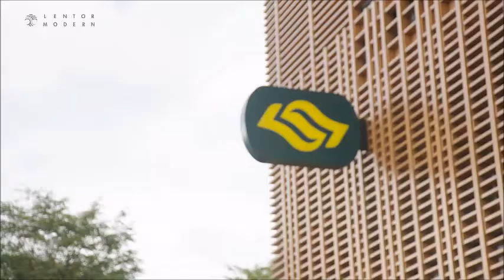Lentor Modern 曲水伦庭 Mega Integrated Development by Guocoland| How Convenient it can be | 机会难逢,万勿错过 ❗️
𝙂𝙖𝙞𝙣 𝙩𝙝𝙚 𝙁𝙞𝙧𝙨𝙩 𝞛𝞸𝙫𝙚𝙧 𝘼𝙙𝙫𝙖𝙣𝙩𝙖𝙜𝙚 𝙖𝙩 𝙩𝙝𝙞𝙨 𝗕𝗟𝗢𝗖𝗞𝗕𝗨𝗦𝗧𝗘𝗥 𝗣𝗥𝗢𝗝𝗘𝗖𝗧 𝗢𝗙 𝟮𝟬𝟮𝟮 ❗️
𝗟𝗘𝗡𝗧𝗢𝗥 𝗠𝗢𝗗𝗘𝗥𝗡 曲水伦庭
𝘙𝘢𝘳𝘦 𝘐𝘯𝘵𝘦𝘨𝘳𝘢𝘵𝘦𝘥 𝘔𝘪𝘹𝘦𝘥 𝘜𝘴𝘦 𝘋𝘦𝘷𝘦𝘭𝘰𝘱𝘮𝘦𝘯𝘵 𝘣𝘺 𝘙𝘦𝘯𝘰𝘸𝘯𝘦𝘥 𝘋𝘦𝘷𝘦𝘭𝘰𝘱𝘦𝘳 𝘎𝘶𝘰𝘤𝘰𝘓𝘢𝘯𝘥.
🎉🎉 Mega Integrated Launch 🎉🎉
Integrated Convenience, Transforming Lentor

💎 605 Units (3 Towers 25-storey)
🚇 Integrated Direct access to Lentor MRT
🛍 96,000 sqft of F&B and Retail including
🛒12,000 sqft Supermarket & Retail at your doorstep
🧸 10,000sqft Childcare Centre
☕️ F&B and Cafes
🪆Nested in the heart of Lentor
🏡 Private Residential Enclave
🛌 Spacious 1 to 4 bedroom types available
🏆1st mover advantage
🚇 Direct Access to Lentor MRT (Direct Link to Orchard, Outram Park, Central Business District)
☕️ F&B and Cafes
🌳 Easy Access to Nature Parks (Thomson Nature Park, Lower Pierce Reservoir Park)

⭐️ 3 Towers of 25 Storeys High with Sky Terrace
⭐️ 605 units of Modern Residences
Gain the First Mover Advantage at this Exclusive Private Residential Enclave ❗️

🏆先发优势 :
 💎 605个单位（3座25层）
 🚇 直接链接 Lentor MRT
 🛍 96,000 平方英尺的餐饮和零售，包括
   ⭐ 12,000 平方英尺的超市
   ⭐ 10,000 平方英尺托儿所
 🪆坐落于Lentor新镇中心
 🏡 私人住宅飞地
 🛌 提供宽敞的 1 至 4 卧室类型

🎯 Target Preview: SEP 2022

⭐ Look forward to hearing YOU !

Alan Tang +6️⃣5️⃣ 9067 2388

★★★ For More details 1st hand information, Selling Price and showflat VVIP Registration, Please Call / SMS / whatsApp / Wechat /Telegram Alan Tang +6️⃣5️⃣ 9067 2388 NOW ! DONT MISS !!

★★★   Lentor Modern 曲水伦庭 :  崭新豪华公寓,优质单位,设施齐全, 名师设计，位置卓越, 地铁，巴士，购物中心,名校林立, 近在咫尺,机会难逢,住家投资第一选择,勿失良机.
欢迎中国,香港,台湾,马来西亚泰国和印尼等国家的客户和朋友,询问和购买,首选单位,优惠价格,考查发展项目,请拨发展商销售热线 ☎️ +6️⃣5️⃣ 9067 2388 Alan  Tang 预约参观,获得最快最全楼盘信息！错过可惜